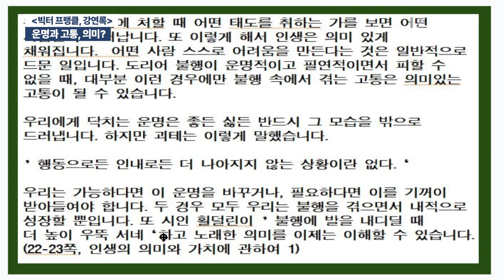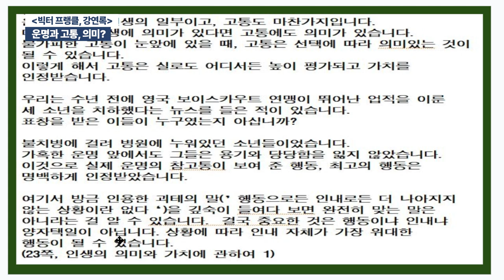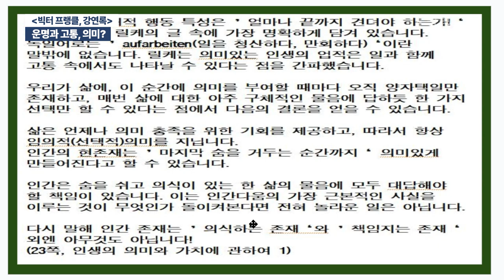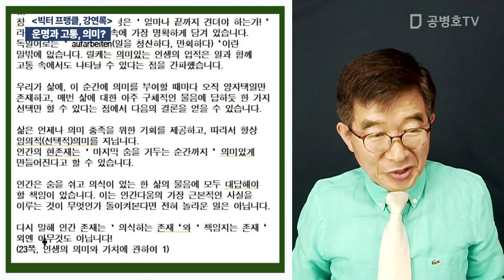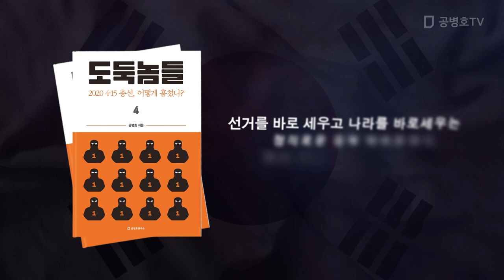운명과 고통, 의미? / [빅터 프랭클, 강연록] [공병호TV]